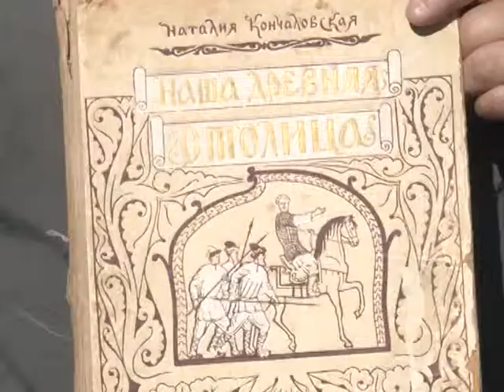Мой Архангельск - Репневский